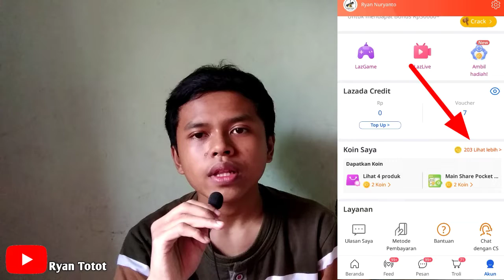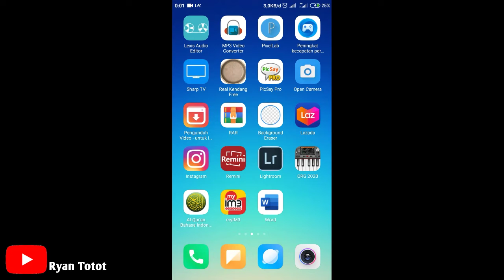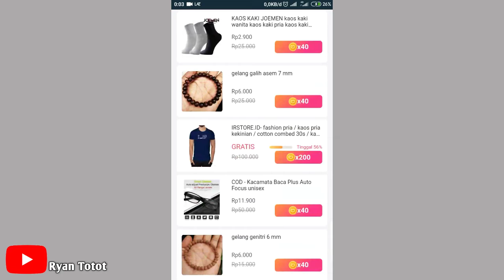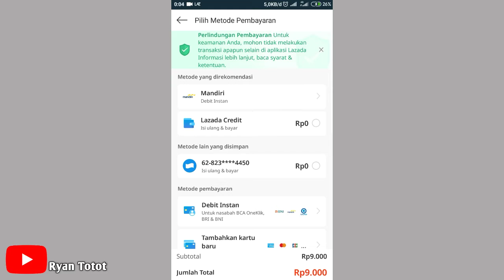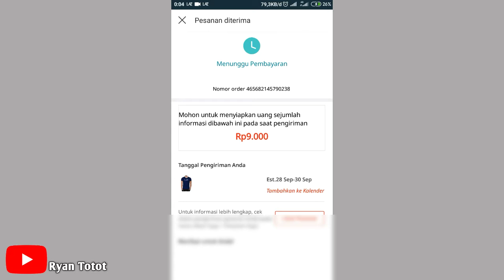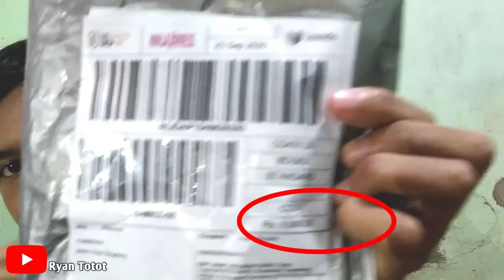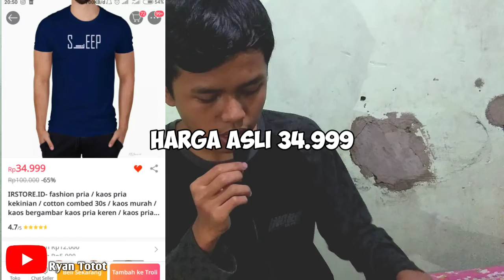Tukar Koin Lazada Dengan Barang Gratis | Beli Baju Pakai Koin Lazada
Assalamualaikum Oke Di Video kali ini saya Mau Berbagi pengalaman Saya , Jadi Di sini saya Membeli Barang Gratis Di Lazada Tanpa Uang satu perak pun Dan juga yang pasti Halal 😁
dengan Syarat Kalian Harus memiliki Koin terlebih dahulu